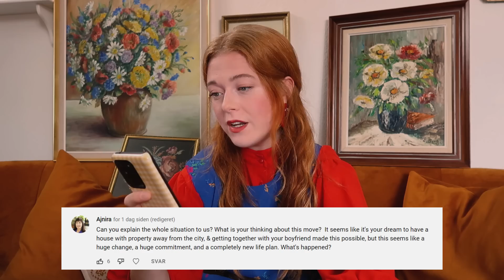Did I buy the new house & what about the cottage | Q&A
Welcome to the first Q&A video regarding my new home in the abandoned house. In this video I answer these questions:
0:00 Welcome
1:35 Did you buy the house?
8:00 Are you goin to sell your cottage?
10:38 Are you getting married?
10:45 Are we going to meet your boyfriend soon?
12:00 The story behind the abandoned house, why was stuff left behind?
13:40 Is there something about the house you like and don't wish to change?
14:45 What has happened?
17:40 Are you going to give up your shop space in the city?

5000 Odense C
Denmark"